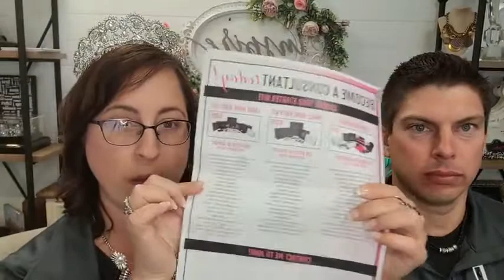From Skeptic to Supporter - Where we started and how this business has changed our lives!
Join us, Rochelle + Merle Beachy - Jetsetter with Paparazzi Accessories, as we talk about how we started with Paparazzi, how Merle was skeptic at first and how this business has changed our lives!

Please click this link to see the average earnings for Paparazzi Consultants